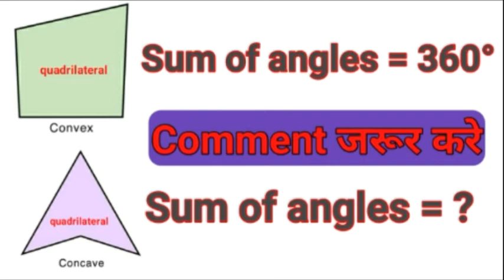Angle sum property of quadrilateral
angle sum property for quadrilateral